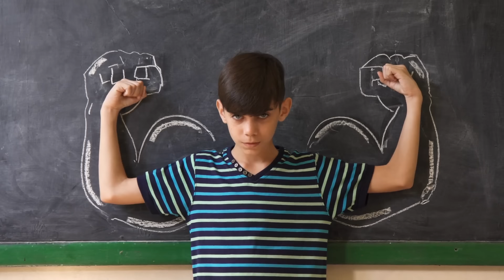Los 10 Niños más fuertes de todos los tiempos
Puede que no te lo esperes, pero ¿sabías que hay niños en el mundo que poseen una fuerza extraordinaria? Incluso los niños menores de diez años pueden ser más fuertes que la mayoría de los adultos.